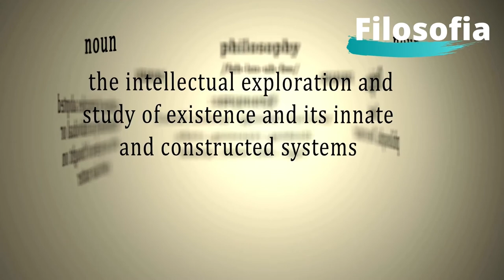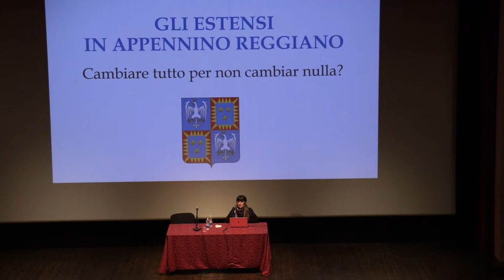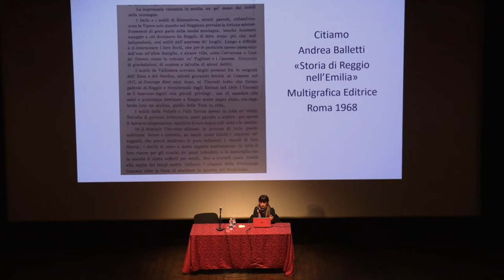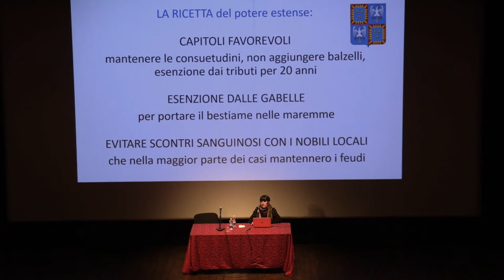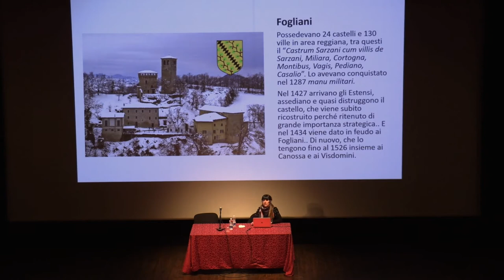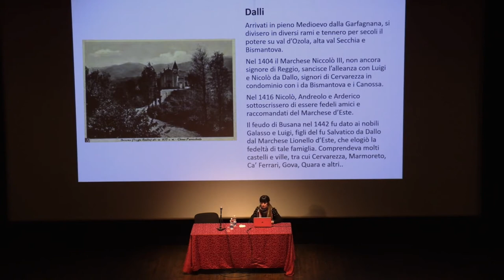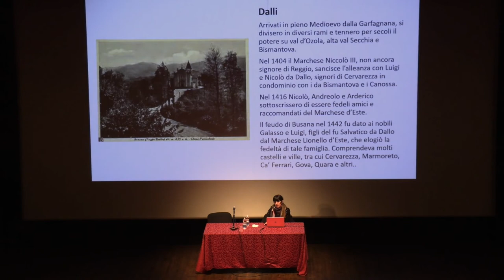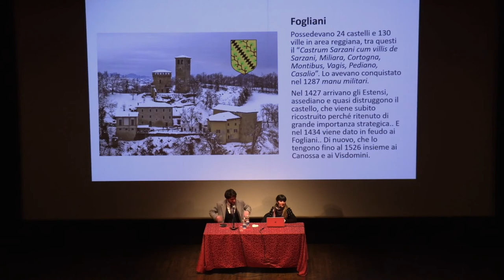La lanterna di Diogene (V Ed.) 🔥 - "Gli Estensi in Appennino Reggiano" con Rachele Grassi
Prima conferenza della V Edizione de "La lanterna di Diogene".
La nuova edizione ha come tema principale "Ribelli, rivolte e rivoluzioni", che verrà sviluppato in ogni singola conferenza.

In questa conferenza l'archeologa e divulgatrice Rachele Grassi narrerà le vicende che portarono all'affermazione del dominio estense nell'Appennino Reggiano.

Bibliografia consigliata 📚
Grimaldi, N., La signoria di Barnabò Visconti e Regina della Scala in Reggio (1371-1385). Contributo alla storia delle signorie, Reggio Emilia, 1921 📙

Gamberini, A., La città assediata. Poteri e identità politiche a Reggio in età viscontea, Viella Editrice, Roma, 2003, ISBN: 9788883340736 📘

Tiraboschi, G., Dizionario topografico-storico degli Stati Estensi, voll. I-II, Modena, 1724-25 📗

Potete ordinare i saggi anche presso gli esercenti che collaborano con "La lanterna di Diogene"🔥 :

🔴 Edicola Rinascita, Via Roma, 28, 42035 Castelnovo ne' Monti RE 📰;
🟠 Cartolibreria "Al Giocolibro" a Castelnovo ne' Monti ✏️: